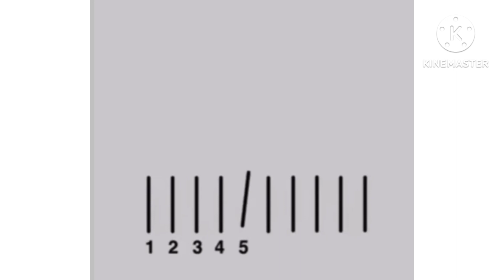4545本アニメ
使わせていただきました。